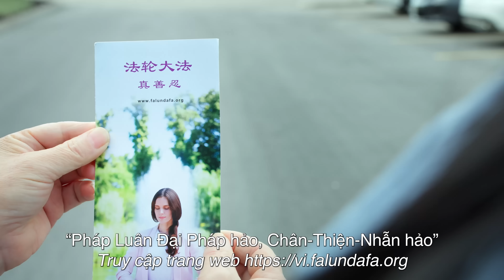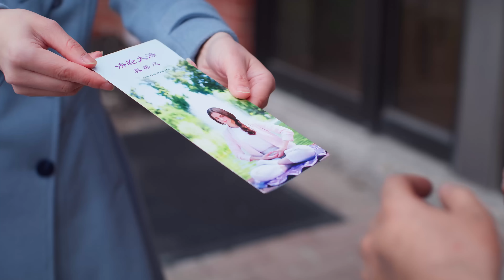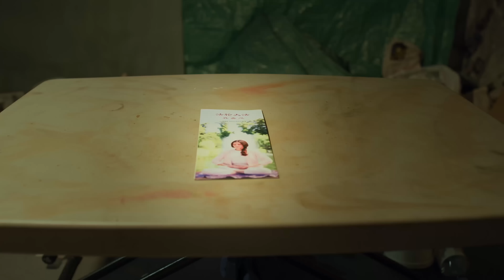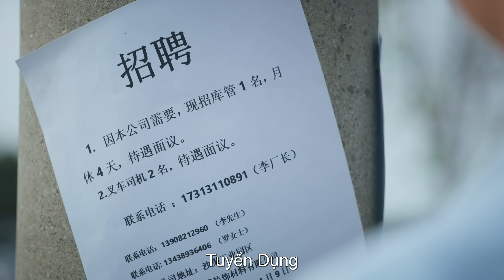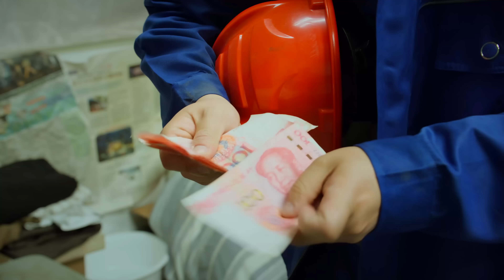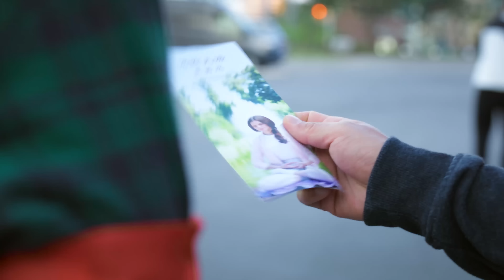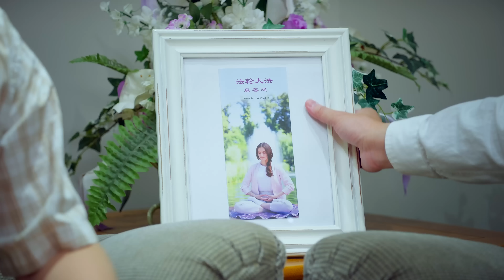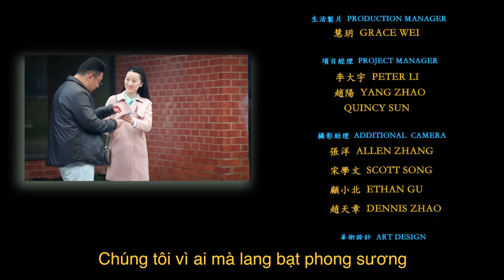Phim Ngắn: Tờ Rơi | Bộ Phim Không Lời Thoại Nhưng Lấp Đầy Trái Tim Bằng Sự Ấm Áp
🏆️ Bộ phim đã nhận được giải "Phim ngắn chính kịch hay nhất" tại Liên hoan phim ONYKO ở Ukraine

● Tóm tắt nội dung:
Câu chuyện bắt đầu từ một góc phố vào một buổi xế chiều, nhân vật chính Cường Tử nhận được một tờ rơi từ một cô gái lạ mặt. Tuy nhiên, điều mà anh không bao giờ ngờ tới là tờ rơi nhỏ này sẽ mang đến những thay đổi to lớn cho cuộc đời của anh...

Chúng ta hãy cùng theo dõi bộ phim không lời thoại nhưng có thể lấp đầy trái tim bạn bằng sự ấm áp và thiện lương!

● Diễn viên chính:
Phương Dục Tường, Lưu Giai Lệ, Lưu Xuyến.

🌟 Nếu có bất cứ thắc mắc nào, kính mong quý khán giả gửi tin nhắn trên fanpage hoặc để lại bình luận hay gửi mail vào hòm thư của NCF